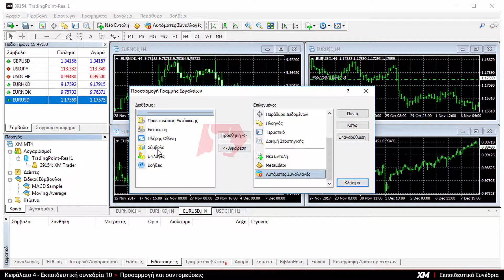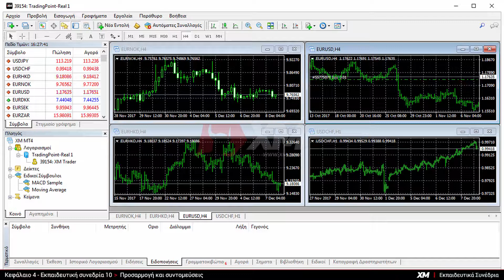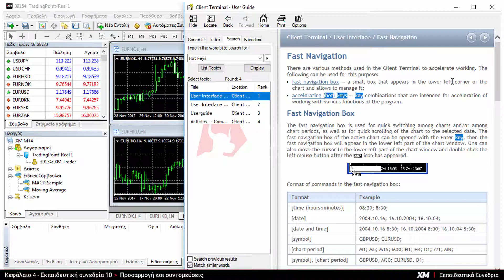XM.COM - Εκπαιδευτικά Συνέδρια MT4 - Προσαρμογή της πλατφόρμας ΜΤ4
To περιεχόμενο ποικίλει ανάλογα με τη χώρα κατοικίας σας και τον φορέα εποπτείας χρηματοπιστωτικών υπηρεσιών.

Ένας πλήρης οδηγός για το πώς να προσαρμόσετε την πλατφόρμα ΜΤ4.